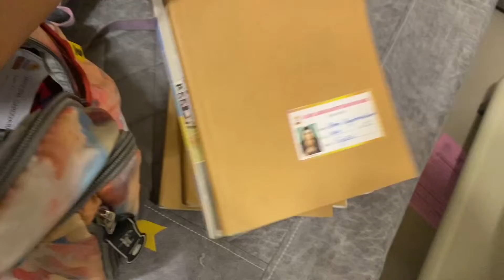Getting back to Cleaning, Cooking and Organising after returning from Kolkata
Getting back to old routine after returning from Kolkata. Sharing a lazy Sunday of my life.